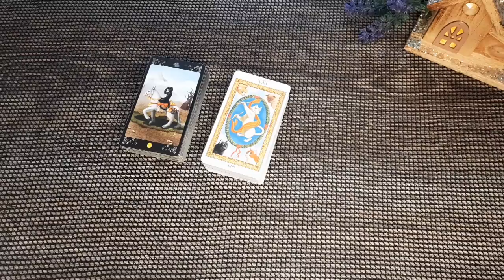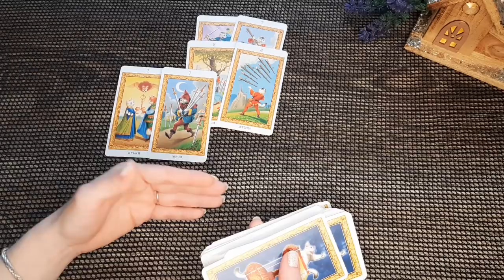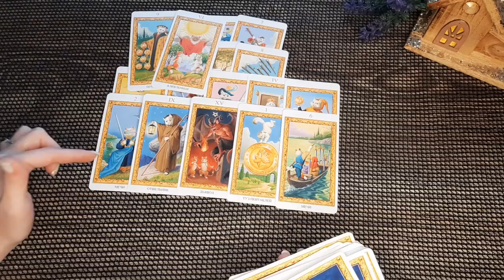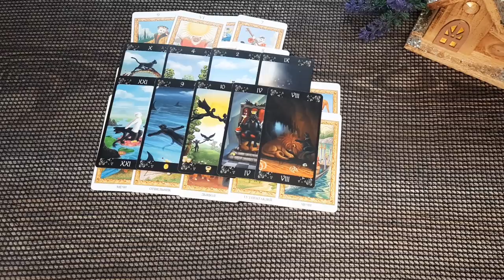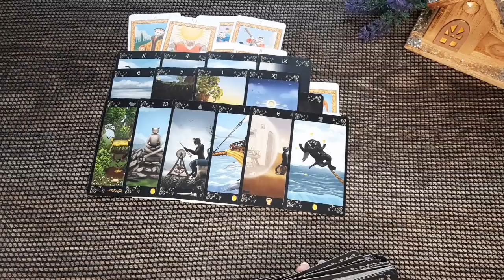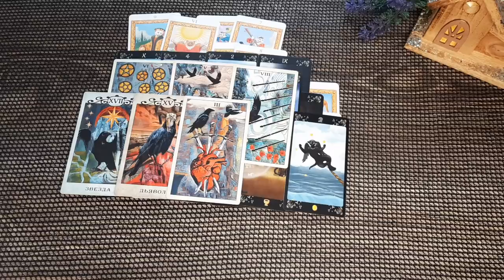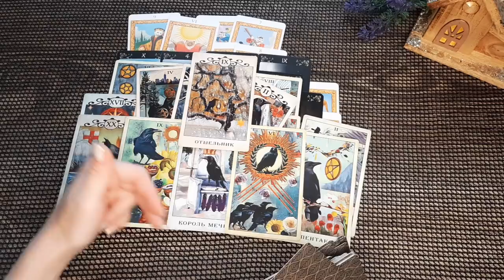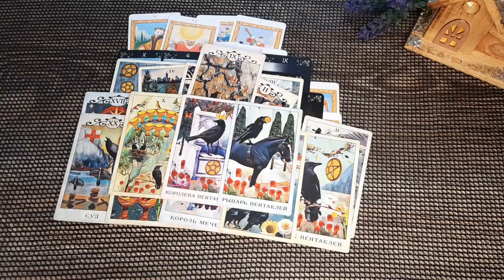О НЁМ. ГДЕ ОН? С КЕМ ОН? КАК ПОЖИВАЕТ? 100% Таро онлайн расклад. Гадание онлайн. Онлайн расклад